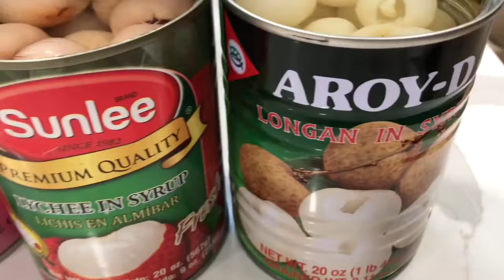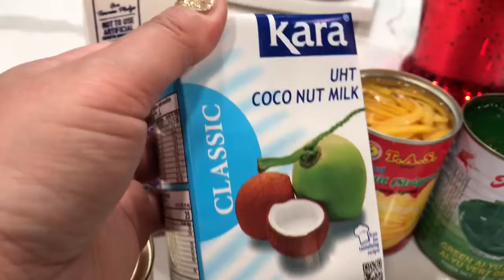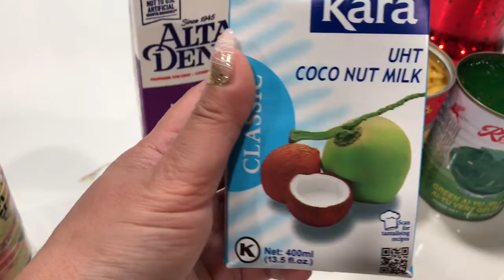CHÈ THÁI.MÓN ĐIỂM TÂM SỐ ZÁCH.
Hôm nay￼ Mình chia sẻ Món chè thái rất ngon và hấp dẫn.Mời các bạn cùng làm và thưởng thức món ăn ngon này nhé ♥️￼